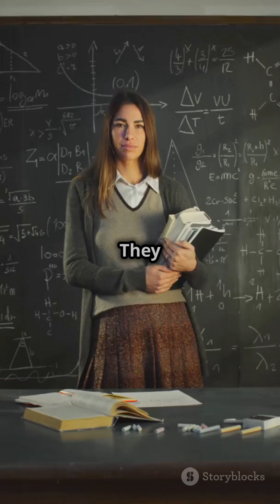The Untold Genius Behind Einstein: Mileva Marić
Discover the untold story of Mileva Marić Einstein, the brilliant mathematician and physicist who was Albert Einstein’s first wife. This video delves into her remarkable contributions to his groundbreaking theories, which were overshadowed by her husband's fame. Learn how Mileva fought against societal norms to pursue her education, achieving higher marks than Einstein and co-authoring pivotal works that were published under his name alone. Despite their partnership during Einstein's "magic years," Mileva’s brilliance went unrecognized, leading to a tragic end as their marriage fell apart. Join us as we highlight the legacy of a woman whose genius changed the course of science!